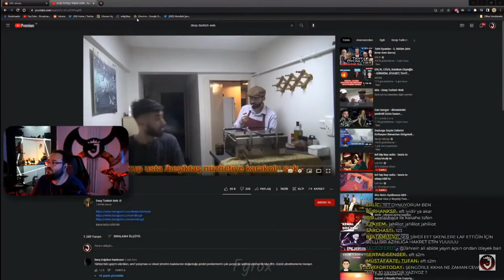Jahrein - 'Tostçu Yakup Usta' İzliyor (Deep Turkish Web)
Bu kanalda yayınları kaçıranlar ve takip edemeyenler için
twitch yayın tekrarları ve yayınlardan kesitler bulunmaktadır.

Kaldırılmasını istediğiniz videolar için
telif atmadan bana ulaşabilirsiniz